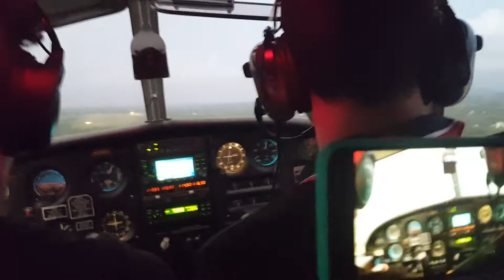Landing at Santiago de los Caballeros. N7307J, Piper Cherokee 140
Landing at Santiago de los Caballeros (MDST) at the Sunset.

Piper Cherokee 140 (Jeanny)